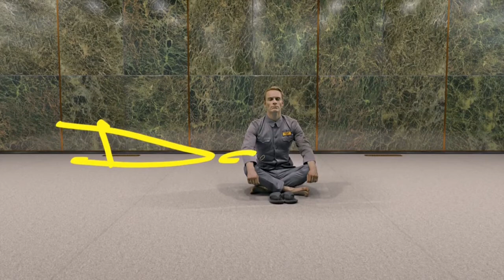David 8 Tribute - All the Good Things...(Prometheus 2012)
Nell'attesa che esca il prossimo video riguardante l'analisi delle creature di Prometheus, ho deciso di creare un piccolo fan-made, un tributo ad uno dei miei personaggi preferiti della saga di Alien. Ho cercato nel video di evidenziare le cose buone dell'androide; la sua curiosità, la voglia di creare, il piacere che si prova dallo studio. Eppure tutte queste cose lo rendono forse troppo umano.
David-8 è un personaggio complesso che merita molto studio ed analisi per essere compreso a fondo, senza ombra di dubbio in futuro cercherò di fare un video a riguardo.